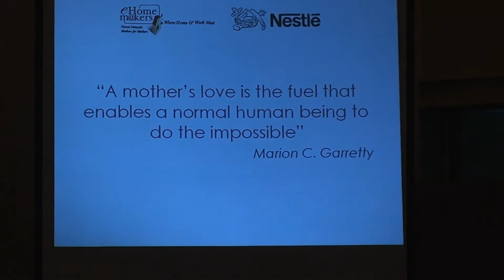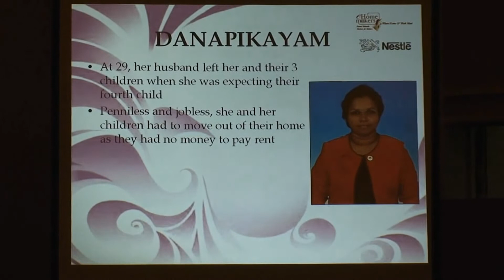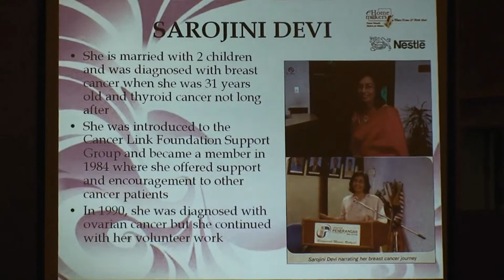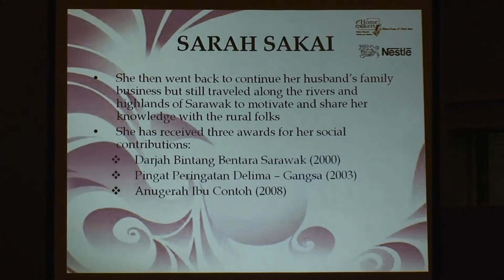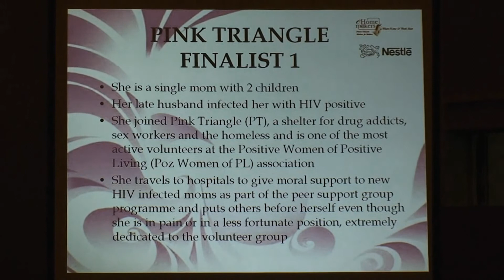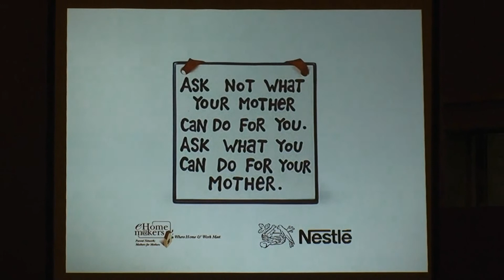eHomemakers - Volunteer Moms Unite 2009 - Part 4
Multimedia Presentation of Finalists

eHomemakers Mothers Day Event - Volunteer Moms Unite! 2009 Awards on Saturday, 16 May 2009 at Sime Darby Convention Centre, Kuala Lumpur.